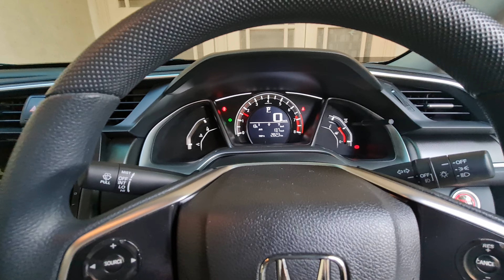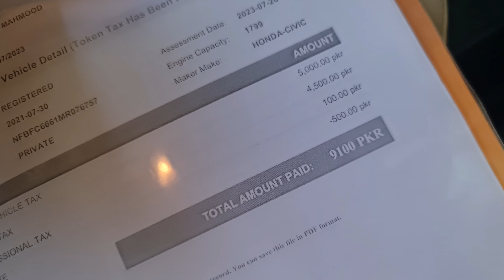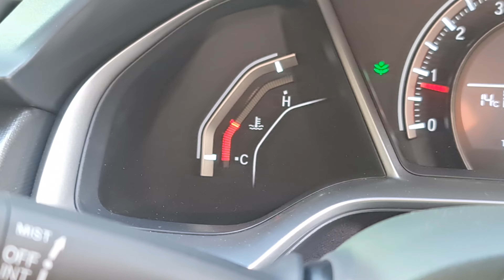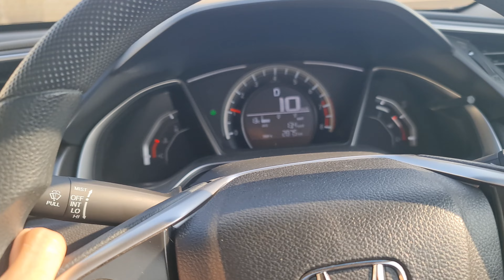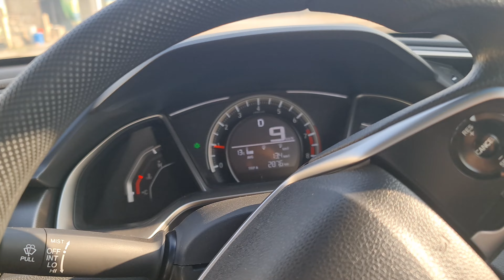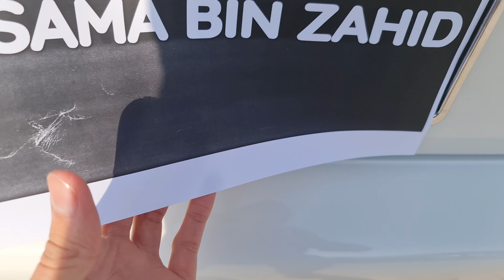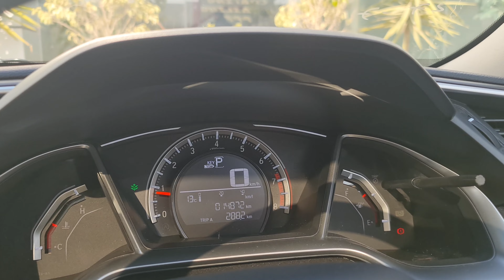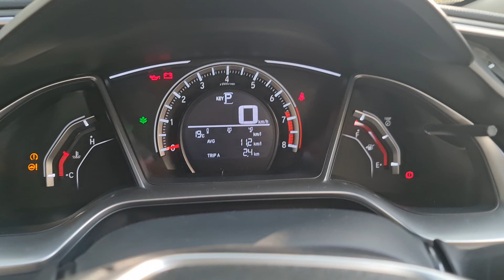6th Periodic Maintenance | Honda Civic 1.8 Oriel UG 10th Generation | Pakistan | 4K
6th Periodic Maintenance | Honda Civic 1.8 Oriel UG 10th Generation | Pakistan | 4K